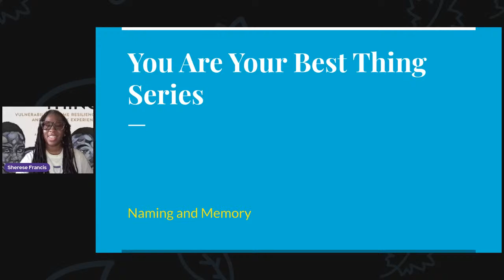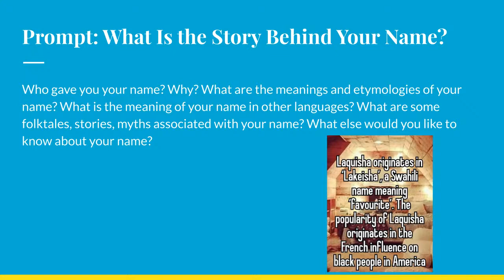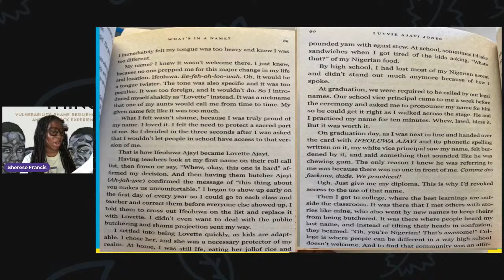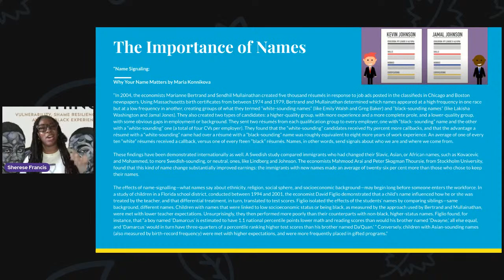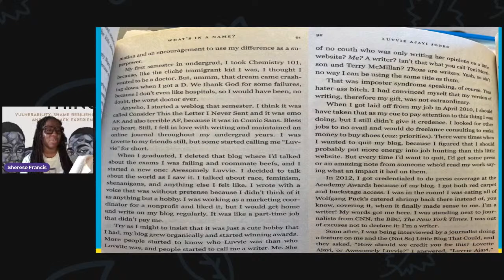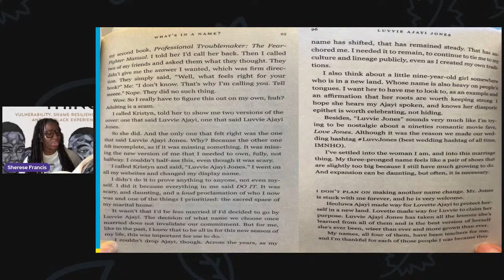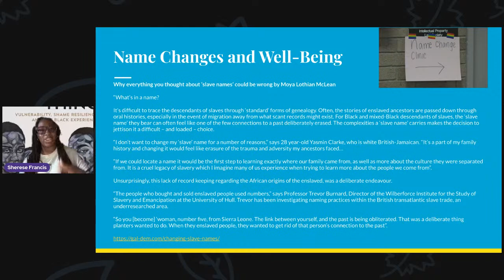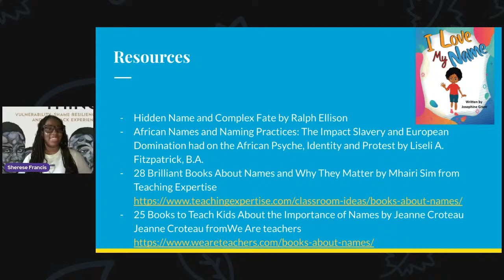Wellness Wednesdays: You Are Your Best Thing Writing Workshop 2/1/23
QPL's Wellness Wednesdays are designed to help you foster healthy habits and lay the foundation for a balanced lifestyle.

Sherese Francis will lead this writing workshop inspired by the memoir anthology "You Are Your Best Thing: Vulnerability, Shame Resilience, and The Black Experience," edited by Tarana Burke and Brené Brown.

In this year-long series, we will dive deeply into various themes, including vulnerability, family, healing, spirituality, social and institutional oppression, art, and memory.

The best conversation about health and wellness happens right here!

Sherese Francis is a poet, text artist, and curator of the mobile library project J. Expressions.